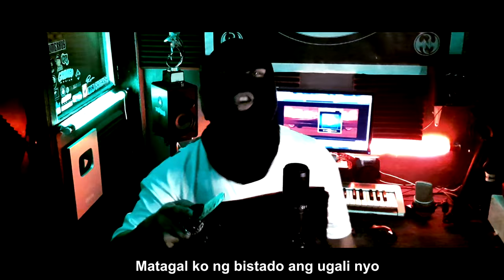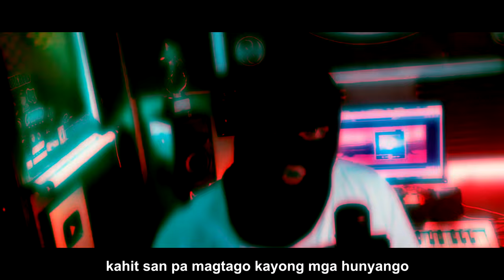PAKITANG TAO - Hitter x Numerhus ( Studio MV )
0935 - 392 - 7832